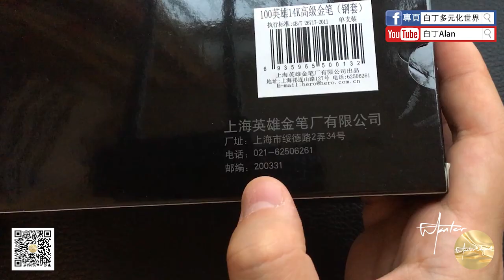Fountain pen review鋼筆評論 82 HERO英雄 100